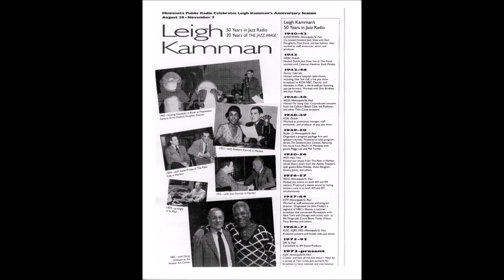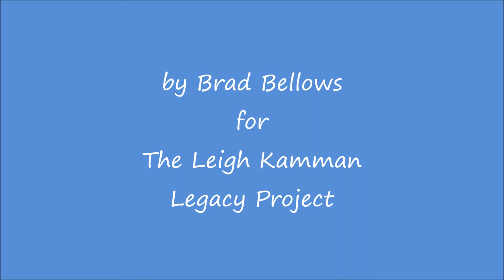Bobby Porcelli March 1999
Leigh talks with Bobby Porcelli about his long career on music including his gigs with the greats of Latin jazz during their prime years in the 1960's:  Machito, Tito Rodriguez and Tito Puente.  He also tells Leigh he grew up in NYC listening to jazz on the radio during his high school years, including Leigh's show on WOV in the early 1950's.